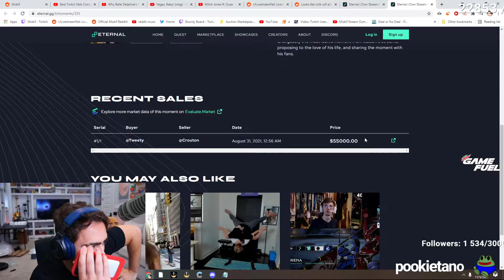Maya hangs up on Mizkif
Maya is ruthless